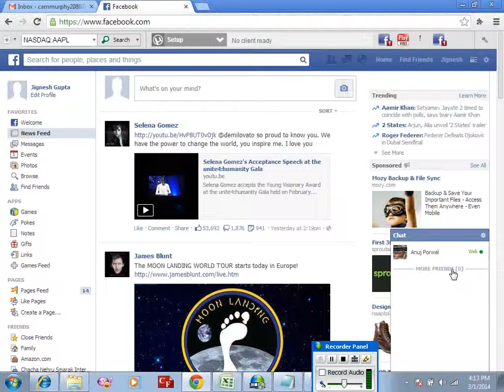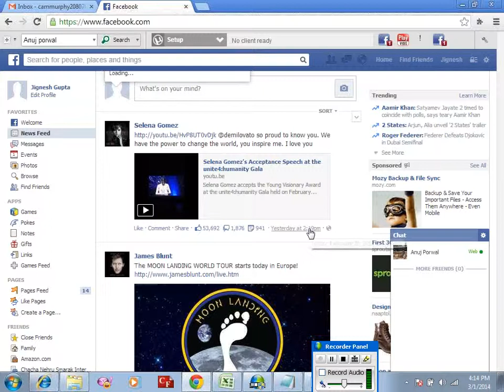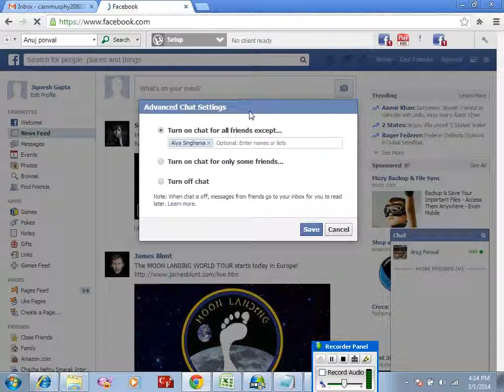Stay invisible for a single person or number of persons over Facebook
The video offers a short tutorial on Facebook about how one can stay invisible for a single person or number of persons over Facebook.